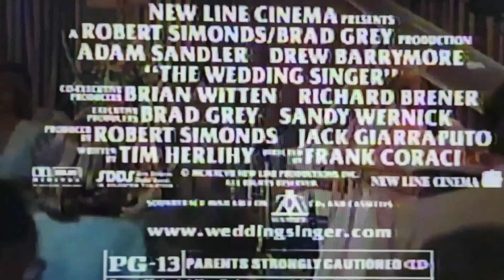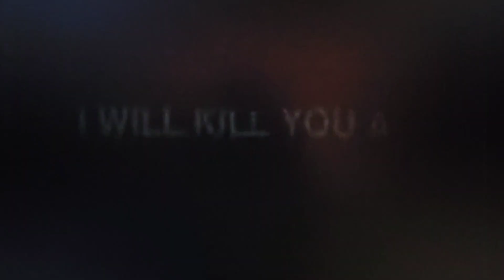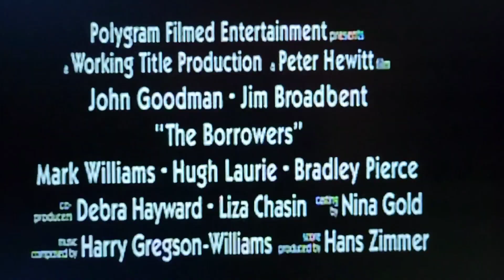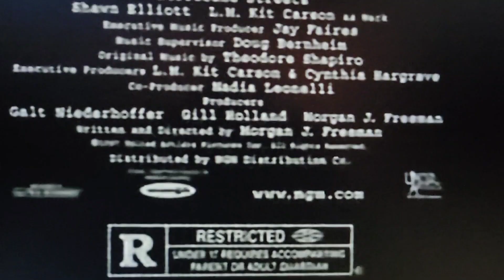Time About The Movies - February 13, 1998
0:00 Intro
0:33 The Wedding Singer
5:04 Sphere
9:41 The Borrowers
14:05 Hurricane Streets
15:49 Ayn Rand: A Sense Of Life
17:30 Bugs Bunny Video Festival